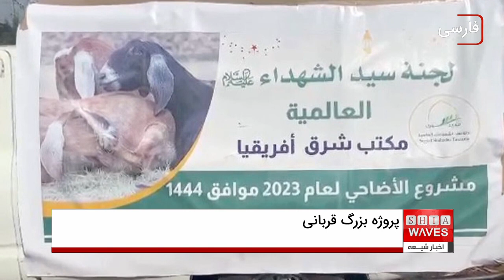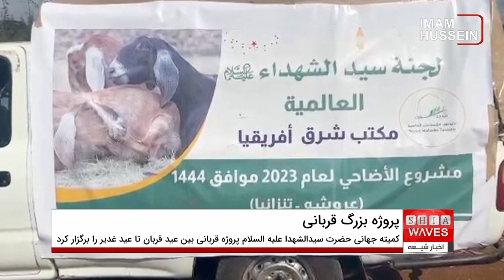ذبح دو هزار رأس گوسفند در کشورهای آفریقایی در دهه بزرگداشت غدیر1444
کمیته جهانی حضرت سیدالشهدا علیه السلام، از مراکز مرتبط با دفتر مرجع عالیقدر، آیت الله العظمی سید صادق شیرازی در کشور کویت،  پروژه بزرگ ذبح و توزیع قربانی ویژه دهه بزرگداشت غدیر را در کشورهای مختلف آفریقایی به اجرا در آورد.
طی این پروژه، دو هزار رأس گوسفند بمناسبت اعياد فرخنده ى قربان تا غدير در چندین کشور آفریقایی ذبح شد و گوشت حاصل از آن به دست نیازمندان و ایتام رسید.
کشورهای تانزانیا، کنیا، اوگاندا، بروندی، رواندا و چند کشور دیگر در شرق آفریقا از این پروژه بهره مند شدند.
کمیته مذکور در سال گذشته نیز بیش از ۱۵۰۰ رأس دام را در چندین کشور آسیایی و آفریقایی قربانی کرد که کشورهای کویت، عراق، ایران، مصر، ترکیه، افغانستان، پاکستان، بنگلادش، فیلیپین، تانزانیا، کنیا، اوگاندا، بروندی، رواندا و نیجر، از جمله آن بود.